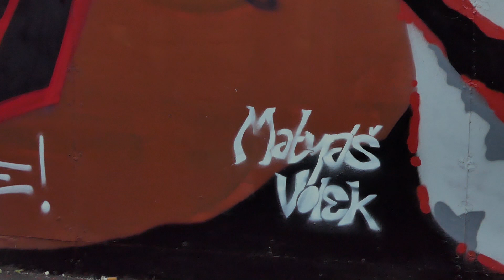Honza Malý | skatepark Liberec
Za hudbu do videa patří Dank:
Paulie Garand & Kenny Rough
Ty Nikdy label
DANK - Epitaf
R.I.P. Matyáš Volek.
Krásnou poctu ti připravili zdejší lokálové!